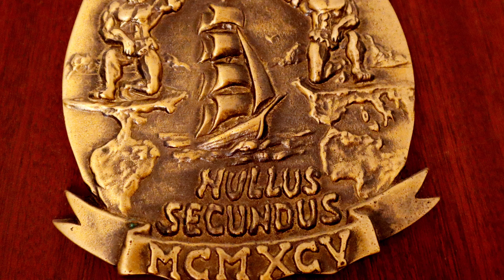BUON COMPLEANNO 89° CORSO AUC/D MARINA MILITARE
Sulla "riusabilità" del bagaglio valoriale e esperienziale acquisito in Accademia Navale e nel periodo di servizio presso il Ministero della Difesa. Qualche - personalissima... - riflessione a braccio (o quasi...) in occasione della 27° ricorrenza del Giuramento solenne alla Patria dell'89° Corso Allievi Ufficiali di Complemento (Diplomati) dell'Accademia Navale di Livorno.